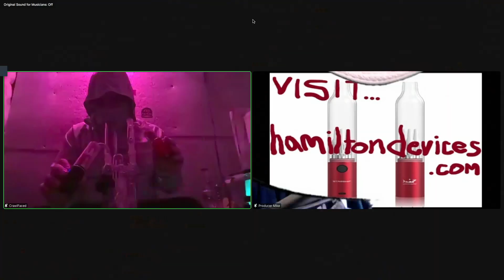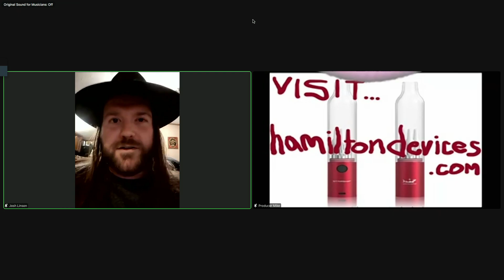Welcome to our NEW channel! Jessup Show LIVE 12-9-22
for T-Shirts & Hats!

To kick off our new channel, we'll be giving away a Hamilton Device every 100 subscribers. When we hit 1000 Subscribers our giveaway will end with a grand prize pack with 10 Hamilton Devices worth over $560!

We'll be having a random drawing from our Subscribers at 100, 200, 300, 400, 500, 600, 700, 800, and 900. (9 individual devices in total and one grand prize)

Very soon this show will exclusively be on the brand new Jessup Show Podcast channel.

Get a personalized video message from Steve Jessup! Birthday’s, Announcements, Shared Tokes! Steve is available for hire.

This is the OFFICIAL Jessup Show Podcast Channel. Live from Steve's every Friday!